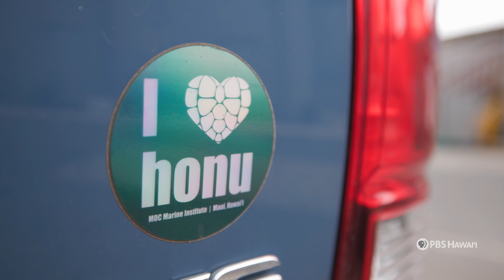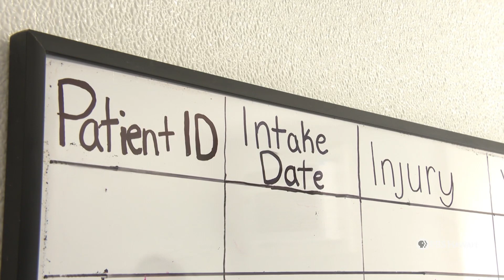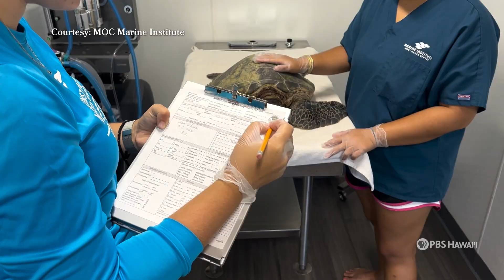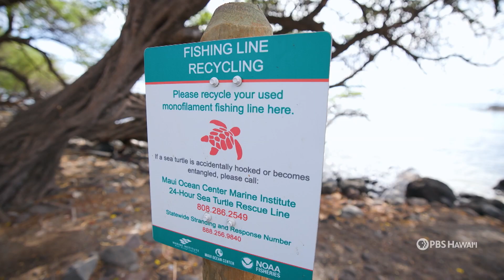Protecting Hawaiʻi's Green Sea Turtles | Home is Here | PBS HAWAIʻI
Hawaiian green sea turtles or honu, are the most common species of turtles found in the islands. Although honu are protected by state and federal laws, a number of threats continue to harm the population. A small team at the Maui Ocean Center Marine Institute in Māʻalaea is working to care for sick and injured turtles, to get them back into the ocean.

From Home is Here Episode 210